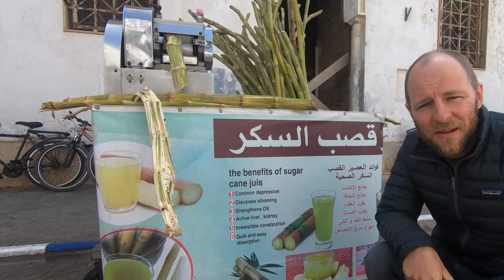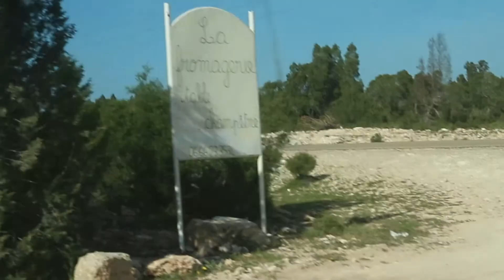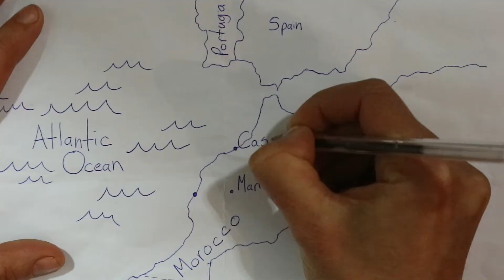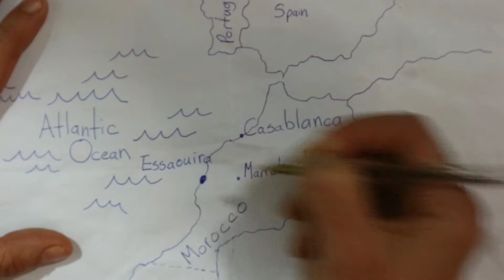Not your average family restaurant in Essaouira, Morocco. Ep. 14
After enjoying a flavourful meal in Essaouira at Dar Jeeling, we got chatting with our waiter. It turns out he had quite the story to tell.

You can read our blog chronicling Aziz's unbelievable family story

Customers are what this new entrepreneur needs right now.

Read our full blog with all the logistical details of our time in Essaouira

We love to use Airbnb when we travel, if you haven’t tried it yet here’s a small credit to get you started

We always travel with a Lonely Planet guidebook, here’s the one we used for Morocco

If you want to do a tour through this area we recommend G Adventures

If you’re looking for great travel insurance for your trip check out World Nomads

We love to support local entrepreneurs as we travel.